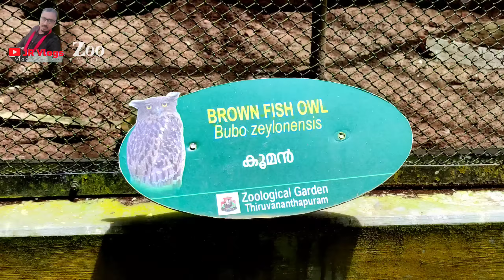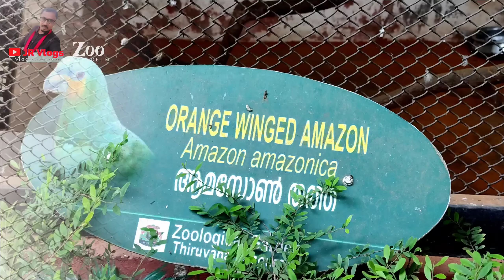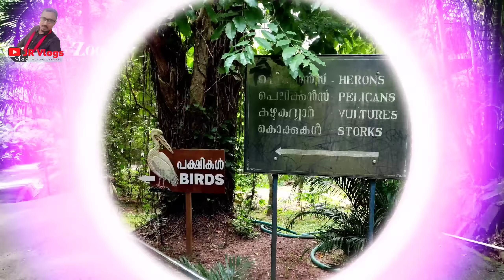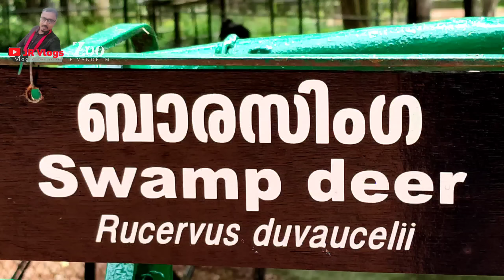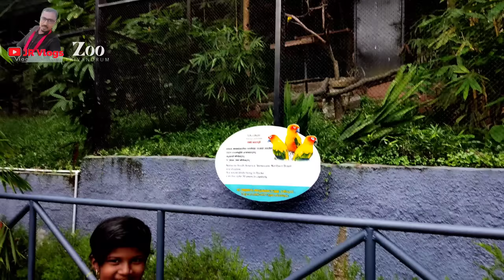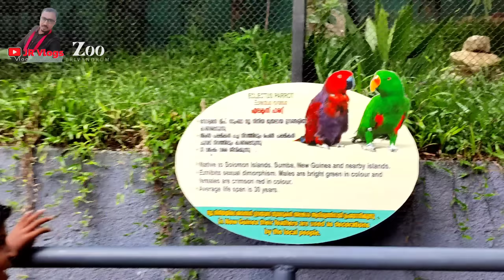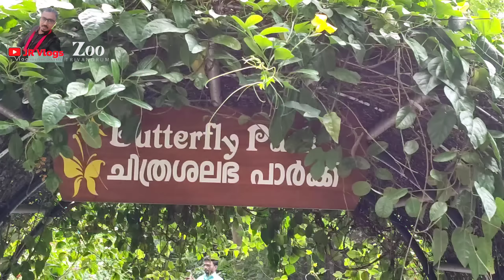Trivandrum Zoo | Thiruvananthapuram museum | visiting Kerala biggest Zoo with Family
Monday is a holiday@trivandrum zoo
Entry fees: adult 30rs
Children 5-12:10rs
Family:70rs
Route: trivandrum thampanoor central
Bus:vellayambalam/Peroorkada bus

പ്രവൃത്തി ദിവസം
ഞായറാഴ്ച മുതൽ ശനിയാഴ്ച വരെ ( തിങ്കളാഴ്ച അവധി )
പ്രവേശന തുക : മുതിർന്നവർ 30രൂ , കുട്ടികൾ 10രൂ
കുടുംബംകുടുംബമായി വന്നാൽ 70രൂ ( അച്ഛൻ അമ്മ രണ്ട് കുട്ടികൾ

റൂട്ട് : തിരുവനന്തപുരം സെൻട്രൽ നിന്നും വെള്ളയമ്പലം, ശാസ്തമംഗലം, പേരൂർക്കട ബസ്സിൽ കയറുക. മ്യൂസിയം ബസ്സ് സ്റ്റോപ്പിൽ ഇറങ്ങുക. മിനിമം ബസ്സ് ചാർജ്.

ഓട്ടോയ്ക്ക് തിരുവനന്തപുരം സെൻട്രൽ പ്രീപയ്ഡ്  .

Jr vlogs is all about aviary tours, birds and bird accessories
If you are a bird lover.. You are in the right place.